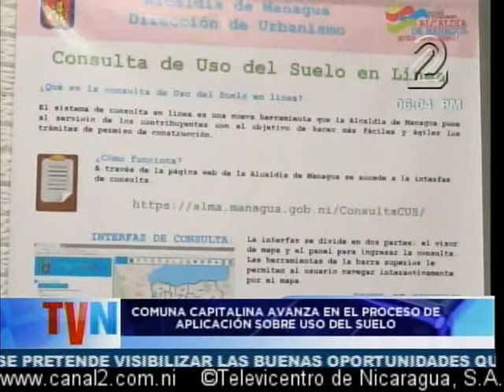Avanza aplicación sobre uso del suelo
Dar a conocer el manejo de la aplicación digital de la Alcaldía de Managua sobre el uso del suelo para la construcción de infraestructuras, fue lo que realizaron los funcionarios de la Dirección de urbanismo a expertos de distintas empresas constructoras.